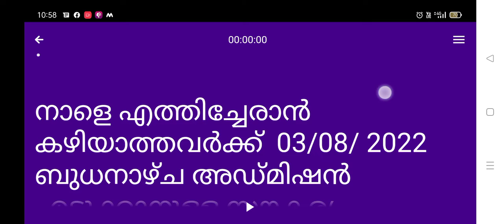kannur university admission 2022 | kannur university latest news Malayalam